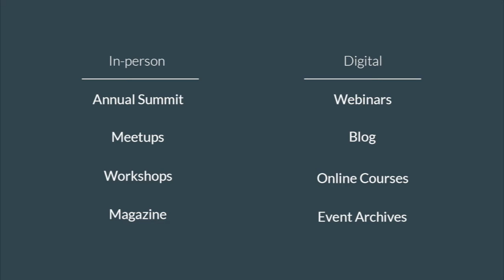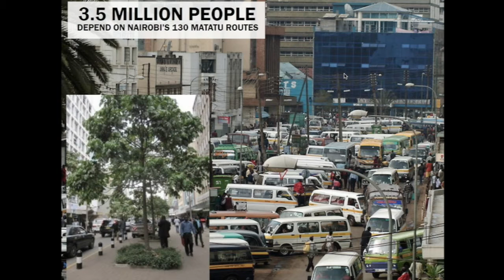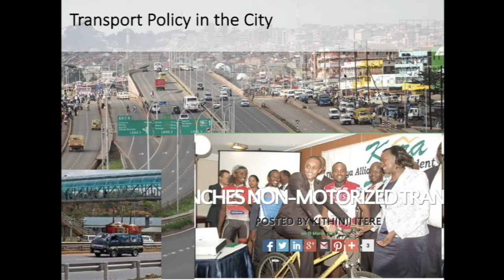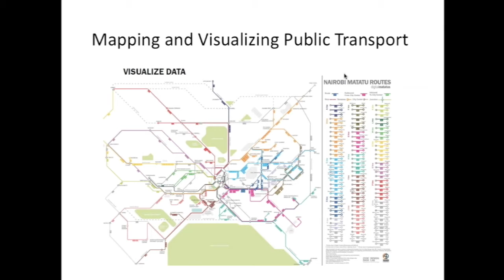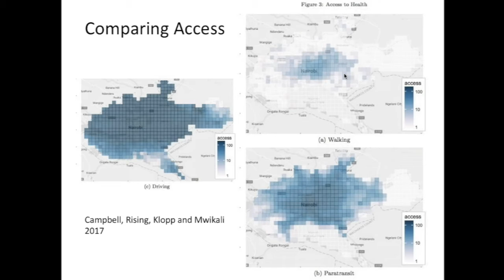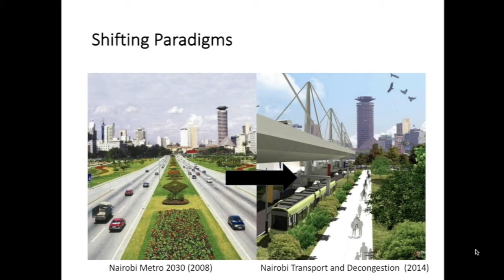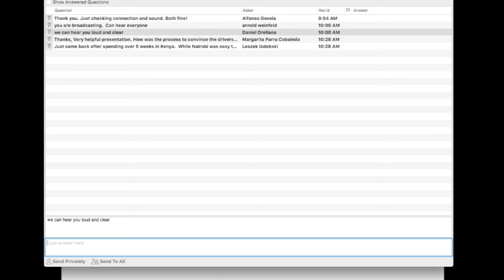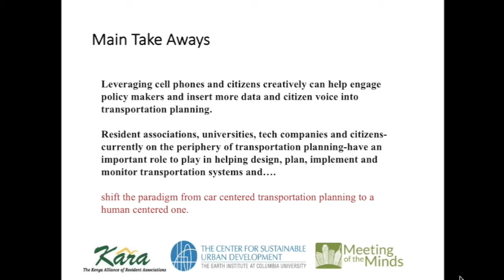Leveraging Cell Phones and Citizens to Transform Public Transport: Lessons from Nairobi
PROGRAM

The rapid spread of cellphones across the globe creates new opportunities to engage citizens to improve public transport in our cities. Using cellphones, the Center for Sustainable Urban Development (CSUD) and the Kenyan Alliance of Resident Associations surveyed Nairobi residents for the first time in Nairobi history about what they wanted from their transportation system. As a result, the project revealed major gaps in official planning. CSUD also co-founded the Digital Matatus Project which used GPS enabled cellphones to create and update high quality data on Nairobi’s bus system, allowing for trip planning and public transit maps where none existed before. Magic Bus and Ma3route are two more efforts which employ the creative use of cellphones and data for service improvements in Nairobi. Ma3route’s aim is to “bring greater sanity to the roads and inform city planning and transport regulation in emerging economies through the provision of transport data and trend analysis”. What can we learn from these experiments in leveraging cellphones to engage citizens and advocate for critical improvements in public transport in Nairobi? Hear from two of the leaders in this work from the Center for Sustainable Urban Development and the Kenyan Alliance of Resident Associations who have been collaborating together for many years to improve public transport in Nairobi.

PRESENTERS

Jacqueline M. Klopp
Associate Research Scholar, Center for Sustainable Urban Development, Earth Institute
Columbia University
Co-Founder
Digital Matatus Project

Jacqueline M. Klopp is currently an Associate Research Scholar at the Center for Sustainable Urban Development at Columbia University, a Volvo Research and Education Foundations Center of Excellence in Future Urban Transport.  She taught for many years at the School of International and Public Affairs and now teaches in the Sustainable Development program at Columbia University. Her research focuses at the intersection of sustainable transport, land use, accountability, data and technology. Klopp is the author of numerous academic and popular articles on land and the politics of infrastructure with a focus on Africa and is increasingly exploring the potential of new technologies to impact transportation for the 21st Century. She is also a founder of Digital Matatus, a consortium that mapped out and created open data for bus routes in Nairobi Kenya, a project which is part of a global movement to create open data for improved public transportation.

Henry Ochieng
Chief Executive Officer
Kenyan Alliance of Resident Associations

Henry Ochieng is the Chief Executive Officer of the Kenya Alliance of Resident Associations (KARA), the apex body representing the voice and pro-active action of resident associations on access to public service delivery and taxpayers’ rights in Kenya.

He has extensive experience and skills on policy advocacy and influencing, promoting effective social accountability strategies; community mobilization and capacity building; networking and partnerships; project cycle management; among others. Henry has designed and successfully overseen implementation of various programs on urban transportation and planning with the most recent being playing a leading role in the development of Non Motorized Transport policy supported by UNEP. He also led the engagement between KARA and Center for Sustainable Urban Development (CSUD) on the digital matatu project and especially the launch of transit data and map for Nairobi City.

He was a member of the Transport and Urban Decongestion Committee that was set up by the Governor of Nairobi City County to carry out a study of major transportation challenges facing the City, develop recommendations that will address current and projected traffic congestion, access delays and Non Motorized Transport infrastructure and develop a Transport Policy for the City.